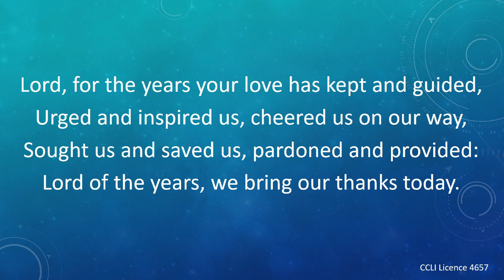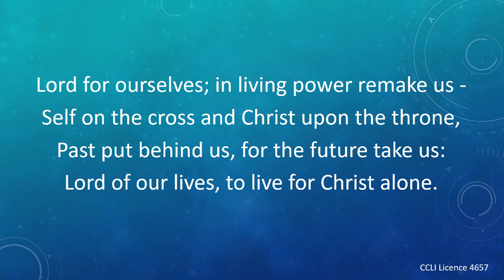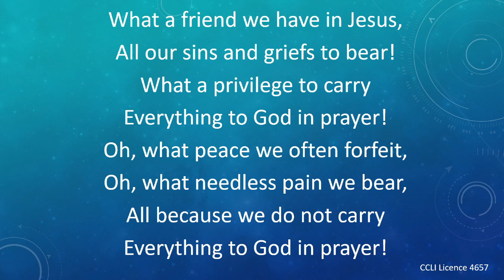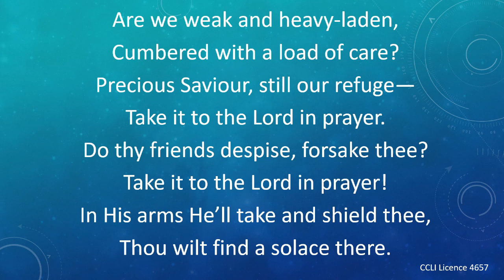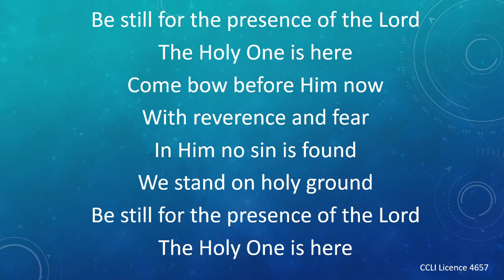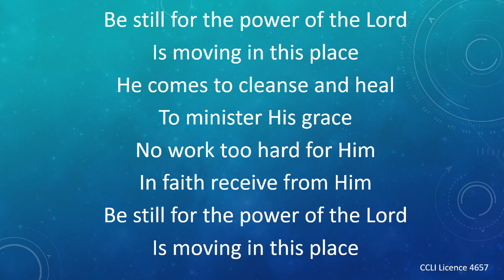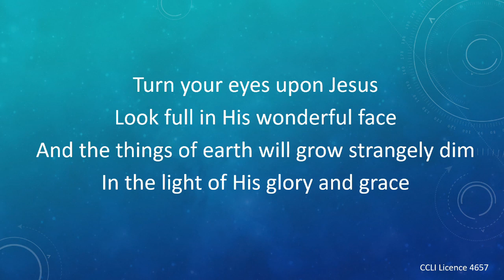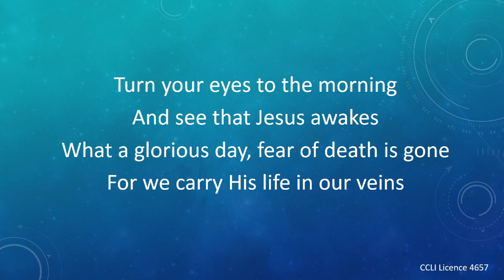01-01-2023 - Hele Lane Sermon - Heather Castle